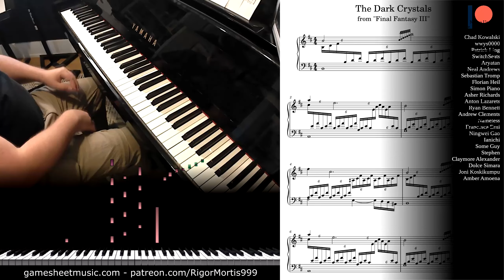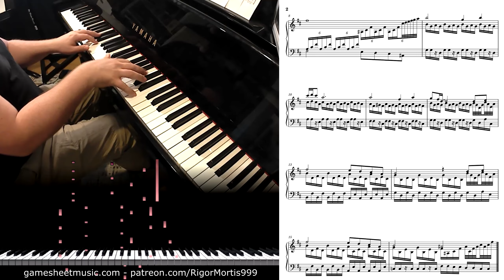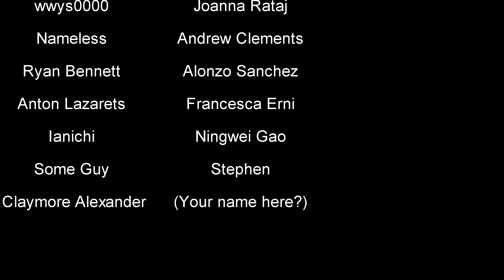Final Fantasy III - The Dark Crystals - Piano cover with sheets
Channel Policies:
#2 - My arrangements are as hard as the music demands. This isn't going to change, but in return, if you need help just ask and I will do my best.
#3 - I wield a rapid banhammer. Advice trolls will be remorselessly removed, along with sexists, racists, and spammers.